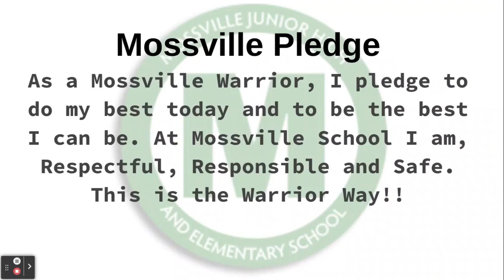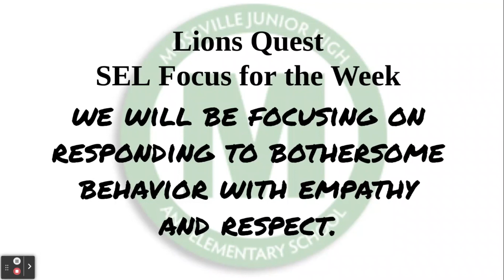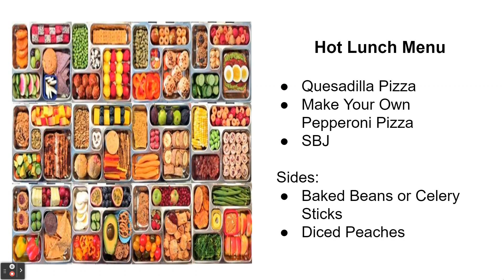November 8, 2023 - Morning Announcements